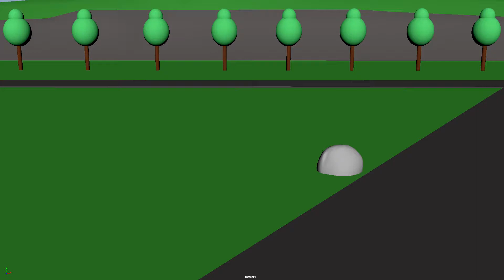SquirrelPlayblast1692019 24fps MP4